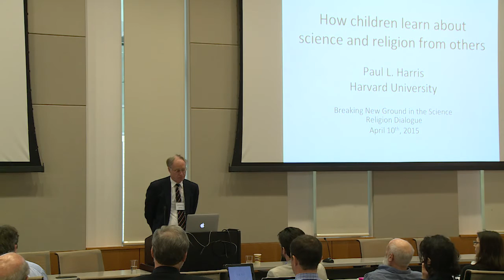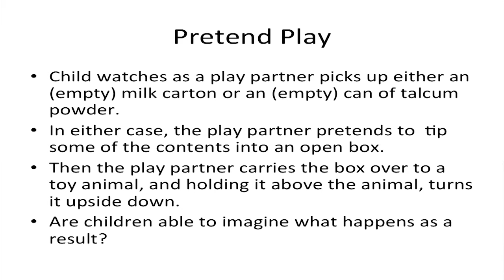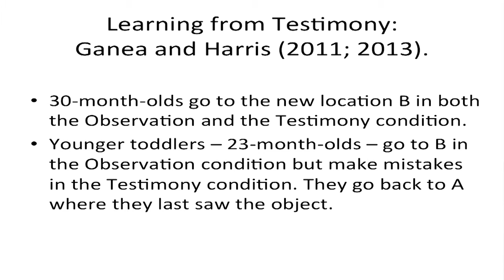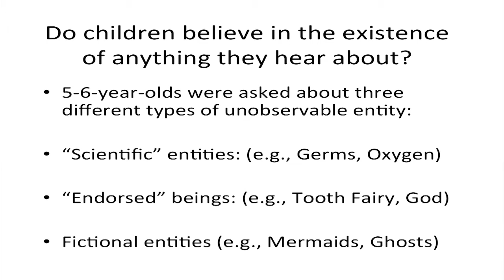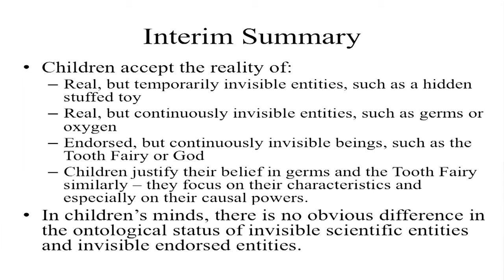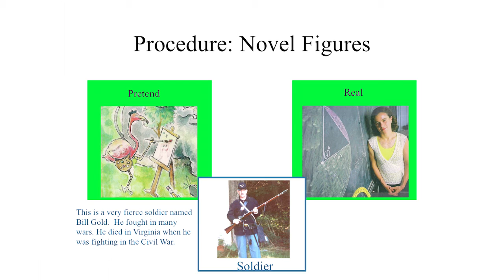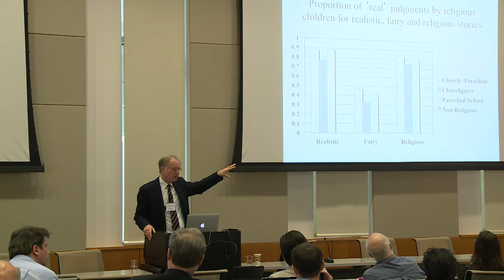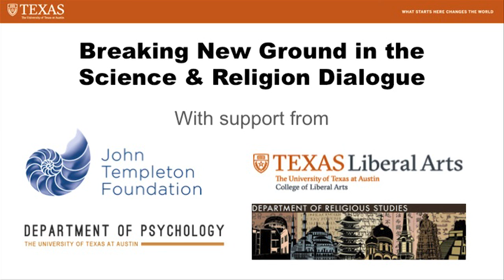How Children Learn About Science and Religion from Others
Paul Harris, of Harvard University, discusses how children learn about  science and religion from others at the Breaking New Ground in the Science and Religion Dialogue conference at the University of Texas at Austin.

Watch an interview with Paul Harris about the processes in acquiring religious and scientific beliefs here: